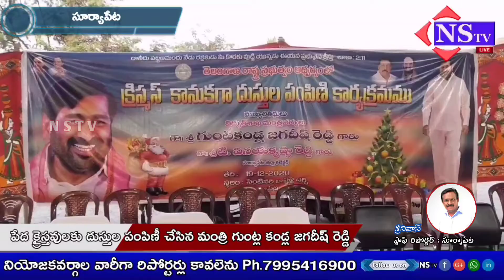Nstv#సూర్యాపేట||పేద క్రైస్తవులకు దుస్తుల పంపిణీ చేసిన మంత్రి గుంట్ల కండ్ల జగదీష్ రెడ్డి